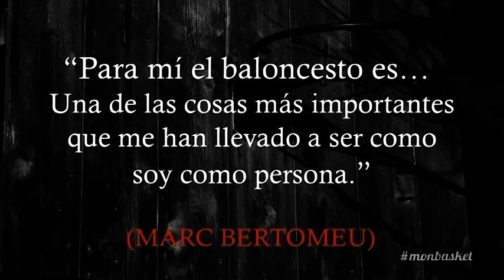MONBASKET Un tiro libre con Marc Bertomeu!!!